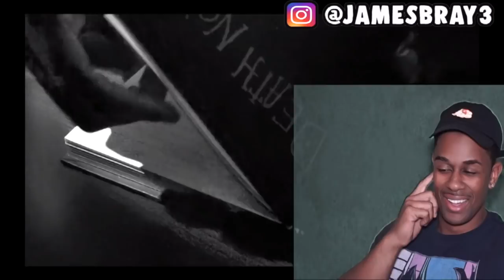I'M WEAK ASF !!! | RDC WORLD -ANIME HOUSE REACTION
I’ll be posting polls so you guys can decide what my next reaction video is gonna be!